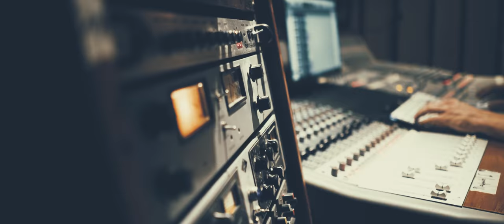Me & The Magic Horses - It Ain’t You